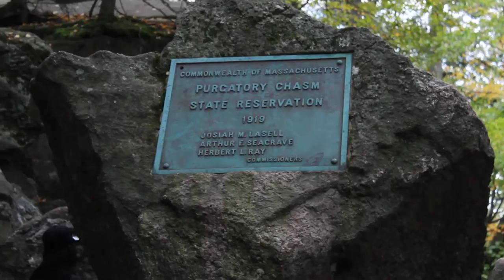[Father Tony Vlogs] The Optimism of Gnosticism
It's very easy for me to get caught up in the nerdy parts of Gnosticism, but it's so important to keep the fundamental optimism of Gnosis at the center of our lives.

Any opinions expressed in this vlog are not necessarily those of the Gnostic Wisdom Network, the Apostolic Johannite Church, or any other organization.